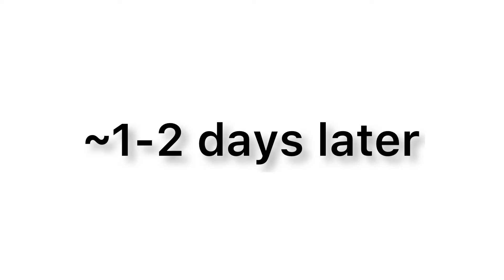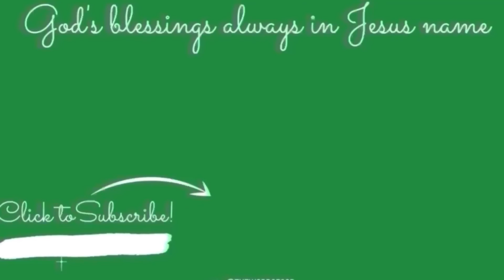Make Soap With Me | How to Make Carrot Soap (Cold Process Soap Making)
Make Soap With Me! Today, I will take you along as I make Carrot Soap using the Cold Process Soap Making technique.

PRODUCT LINKS

Soap Curing Tray

God’s blessings always
Shalom
Pastor Nosa